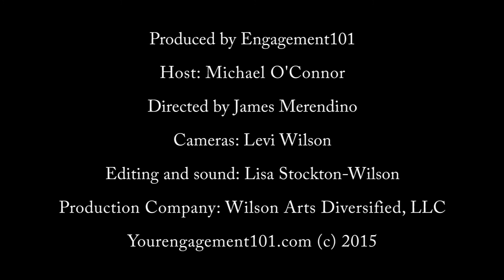How to Get Her the Engagement Ring She Wants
Ready to propose? Listen to these few tips on how to get her the ring of her dreams, by Michael O'Connor.